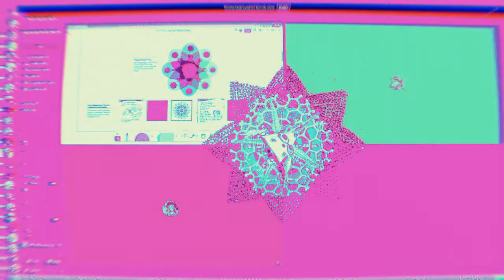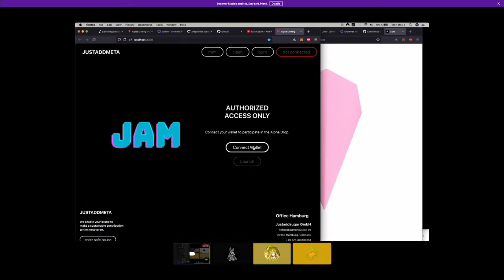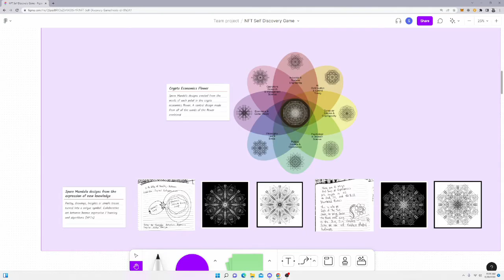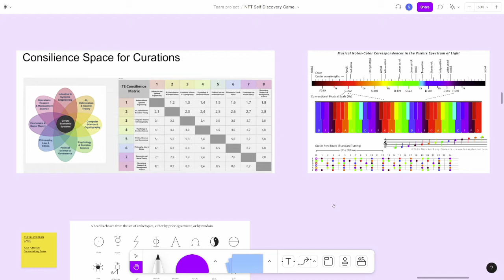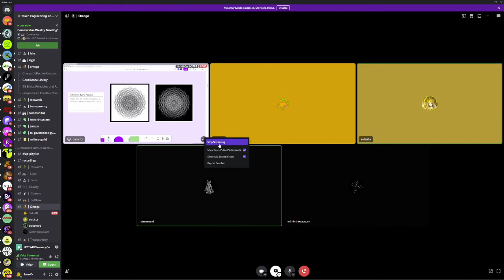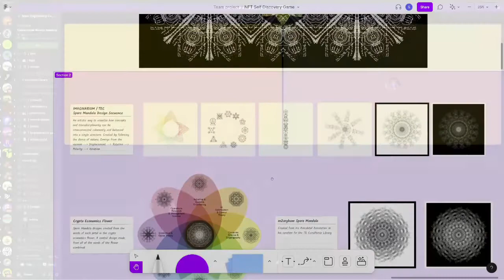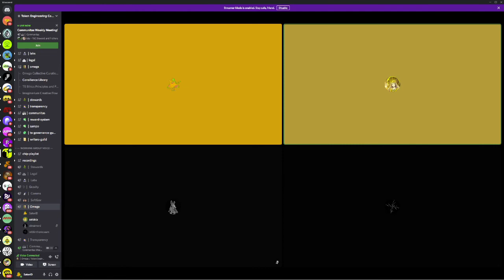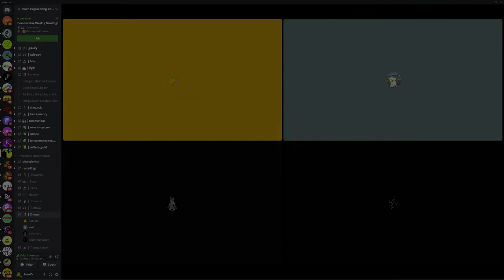TEC Omega: Imaginarium Creative Jam Session 007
Updates from Imaginarium Creative Flow on the develop of spore mandalas and making use of some blockchain elements. StreamerD shares about his latest develops in exploring and making use of connecting wallets to mint elements that can be connected and navigate the cryptoeconomic flower.

Thinking of basic infrastructure and tools to build share open source libraries to test and build the prototype of connecting to a wallet and then have some complex actions generate NFT spore mandala(s).

we then can build up constellation profile, so that we can triangulate agents axis with in the cryptoflower matrix.

we can begin to play around with 3d items that are connected to dynamically symbolize cycles and season of regenerative creative flow.

The Mandala spores are an axis point to start to make meaningful novel connections to map out dynamic relationships within transdisciplinary fields of the cryptoeconomic flower.

It's a landmark that can build up a over cycles and season a pattern language that can be used to weave narrative mandalas.

What are all the frame of references?
What is the dynamic constellation that can be weaved together
to create complex model(s) that can measure the pattern language of the emerging Narrative Mandala?